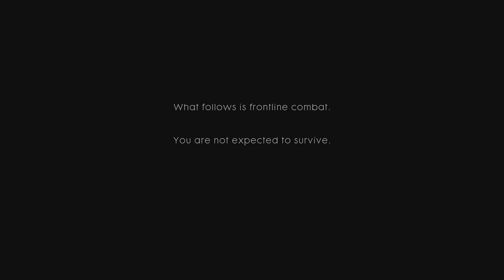Battlefield 1 - Single Player Walkthrough @ 1080p (60ᶠᵖˢ) HD ✔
Battlefield 1 Single Player Gameplay from the "Storm of Steel" mission

Battlefield 1 Early Enlister Deluxe Edition includes the Red Baron Pack and the Lawrence of Arabia Pack - containing themed weapons, vehicles and items. Plus five Battlepacks containing combinations of items. Exchanges the visual appearance on three of the largest vehicles in the game. This Early Enlister edition allows you to play Battlefield 1 three days earlier starting from October 18.

- Battlefield 1 Early Enlister Deluxe Edition includes the Red Baron Pack and the Lawrence of Arabia Pack - containing themed weapons, vehicles and items. Plus five Battlepacks containing combinations of items. Also exchanges the visual appearance on three of the largest vehicles in the game. This Early Enlister edition allows you to play Battlefield 1 three days earlier starting from October 18.
- Epic 64-Player Multiplayer Battles - Squad up with your friends and join in the most epic multiplayer battles in FPS history with up to 64 players fighting as infantry or piloting vehicles ranging from tanks and bikes on the ground to biplanes and gigantic battleships.
- Experience the Dawn of All-out War - Be a part of the greatest battles ever known to man. From the heavily defended Alps to the scorching deserts of Arabia, war is raging on an epic scale on land, air and sea as you witness the birth of modern warfare.
- Earth-shattering Intuitive Destruction - With intuitive destruction no battle is ever the same. Destroy vehicles big and small, and demolish entire buildings. From tiny wooden houses to massive stone forts, even the grounds on which you're fighting can be blasted apart.
- War Stories from the Far Edges of the World - Discover a world at war through an adventure-filled campaign that captures the variety of a global conflict through the eyes of several different characters all united by this first modern war.

Pre-ordering Battlefield 1 will get you the Battlefield 1 Hellfighter Pack containing themed items inspired by the heroic Harlem Hellfighter infantry regiment. This also includes 7 days early access to a map released later in 2016.

The Harlem Hellfighters was one of the toughest infantry regiments in the Great War.

This pack contains unique unlocks inspired by their heroic deeds.

- Hellfighter Trench Shotgun – Combat battered shotgun, etched with the Hellfighter insignia and “Men of Bronze” on the receiver and the unit number 369th on the barrel along with the carving “Go Forward or Die France 1918” on the wooden stock
- Hellfighter M1911 – Reliable and timeless sidearm still used in action today affectionately called "old slabsides", etched with the Hellfighter insignia on the breech and "Men of Bronze" on the muzzle.
- Hellfighter Bolo Knife – Fearsome blade etched with the Hellfighter regiment number 369ththat makes your enemy feel homesick at first sight.
- Hellfighter Insignia – Wear this emblem to show your belonging to the elite Hellfighter unit and-in-still fear on the Battlefield.

Platforms: Playstation 4, Xbox One & PC
Genre: First-Person Shooter
Publisher: Electronic Arts
Developer: DICE (Digital Illusions CE)
Release Date:
US: October 21, 2016